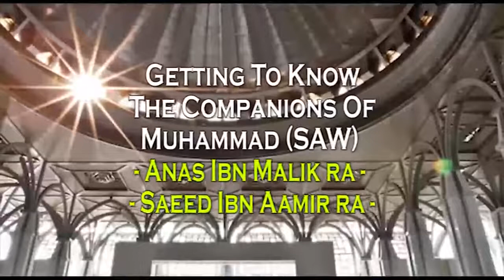Getting To Know The Companions 19 Anas Ibn Malik & Saeed Ibn Aamir RA | Mufti Menk